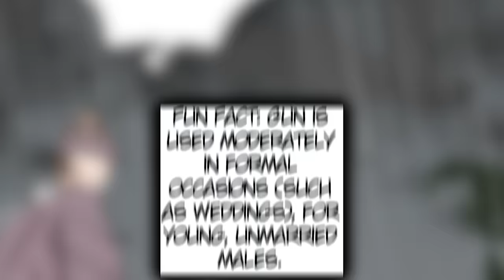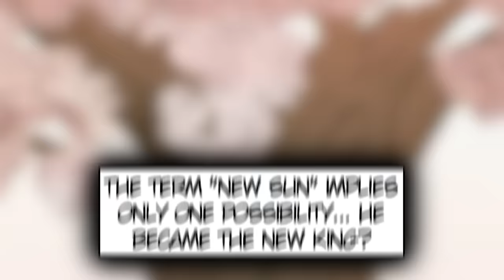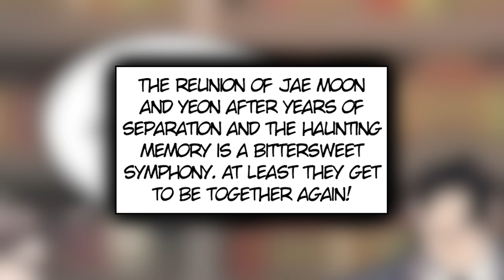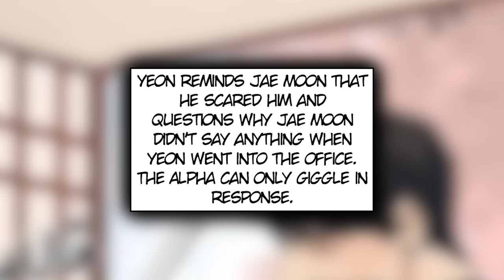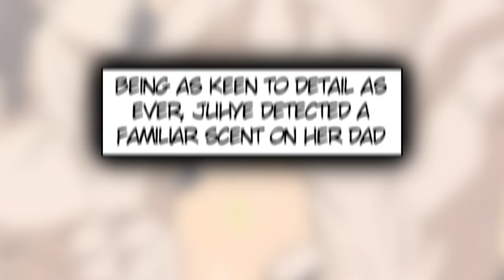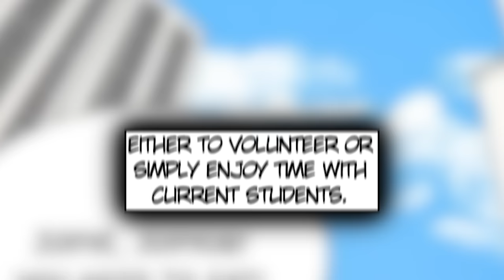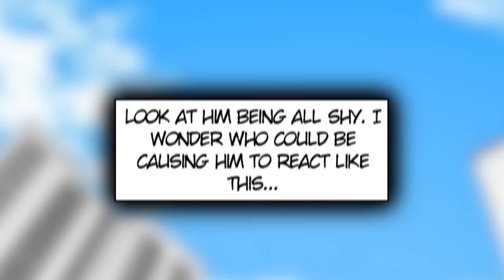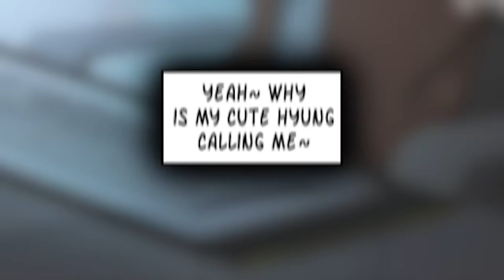(5) Lovers Torn Apart By Death Are Reunited In a Modern World Without Any Memory Of Each Other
Chapters: 36-49